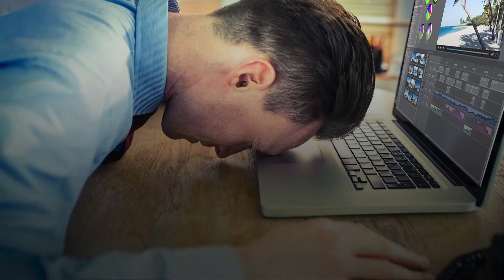Using Your Smartphone for Commercial Video Training - Promo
Introducing our online course "Using Your Smartphone for Commercial Video" which will be available from the 1st September 2020.